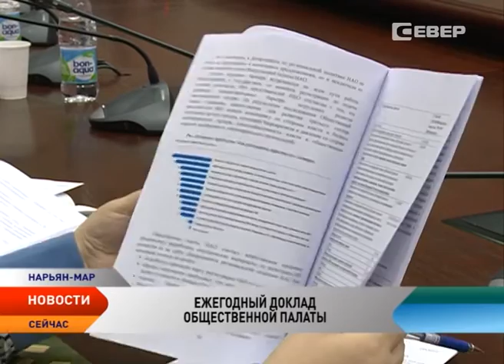Тема патриотизма стала одной из ключевых на заседании Общественной палаты НАО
Владимир Путин заявил, что в России не может быть никакой иной объединяющей идеи, кроме патриотизма. На патриотизм, как на национальную идею, смотрят и в Ненецком округе. Патриотическое воспитание должно стать системной и целенаправленной деятельностью, проводником патриотического воспитания должен стать каждый — эти мысли прозвучали на пленарном заседании Общественной палаты региона, где тема патриотизма стала одной из ключевых.